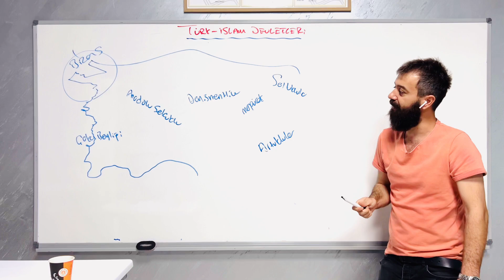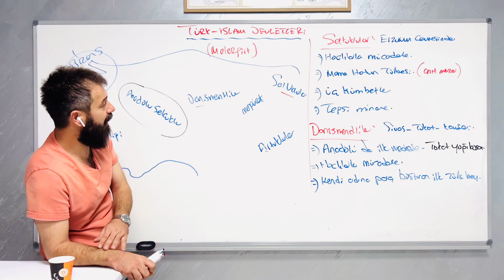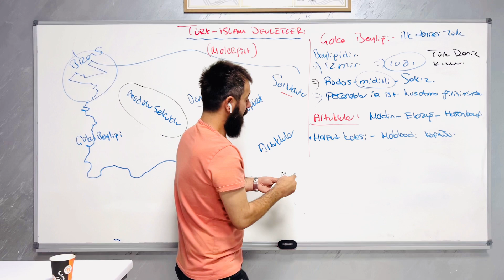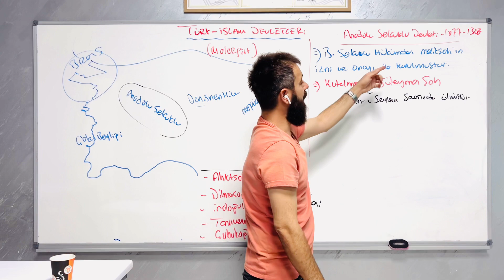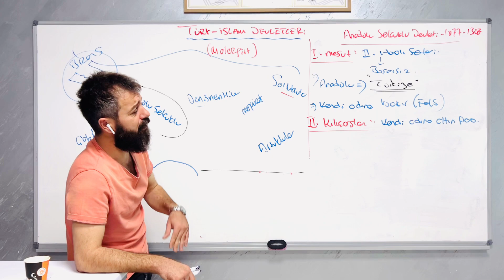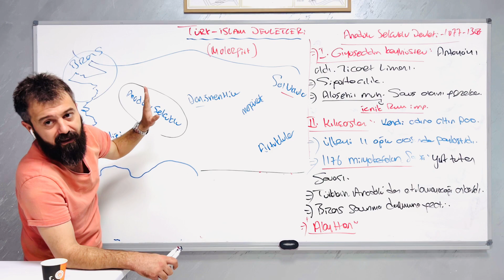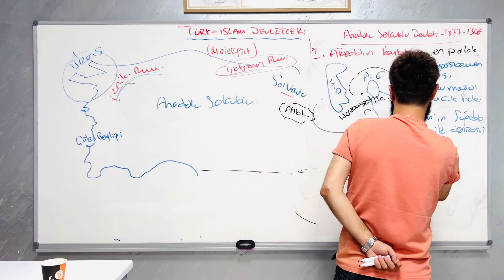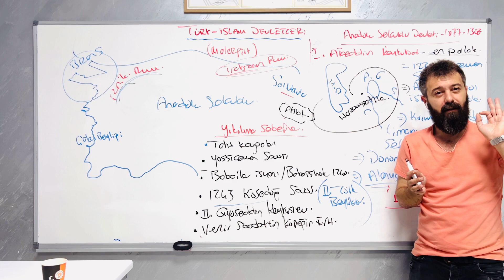TÜRK İSLAM DEVLETLERİ 3